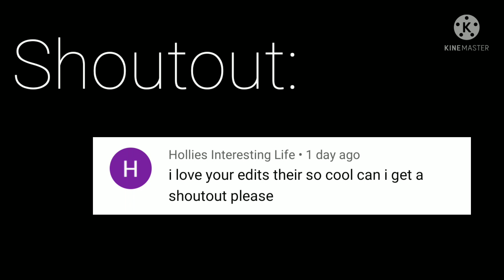||Don't Take Candy From Them||Meme||Ft. The Golden Trio+Malfoy||